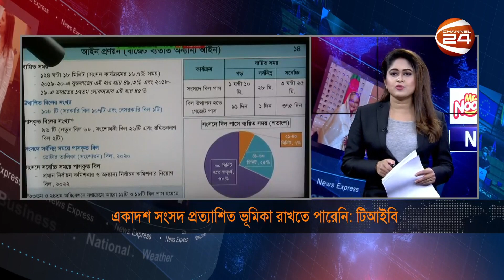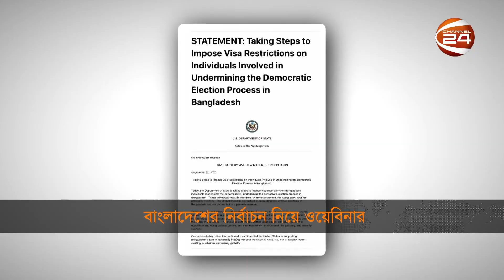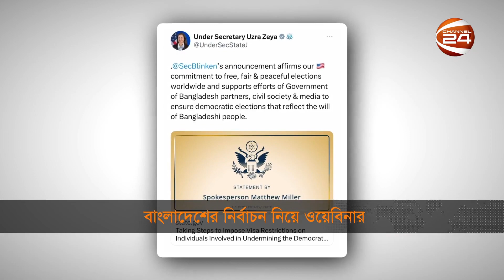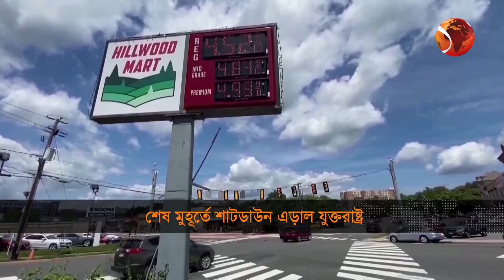নিউজ এক্সপ্রেস | News Express | 1 October 2023 | Channel 24 Bulletin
»» Office Address:
Bangladesh.